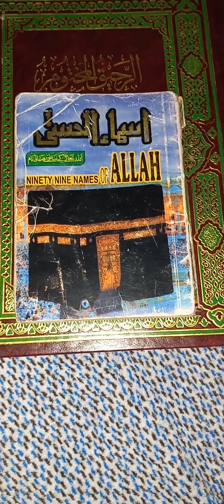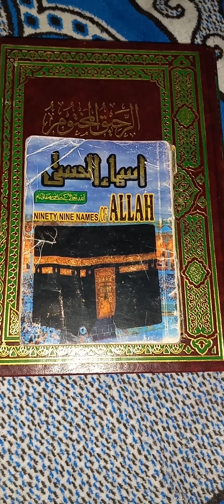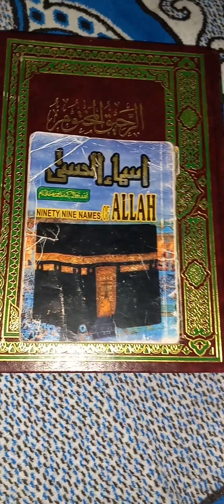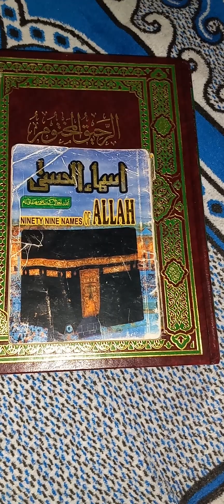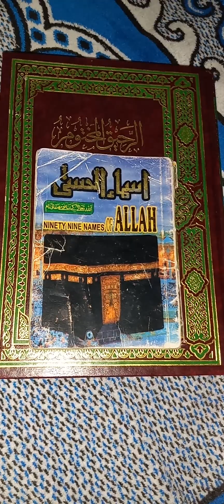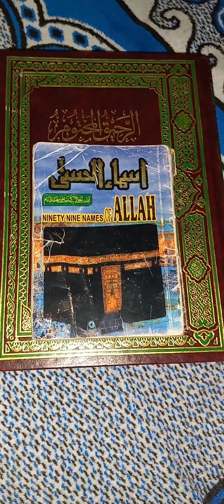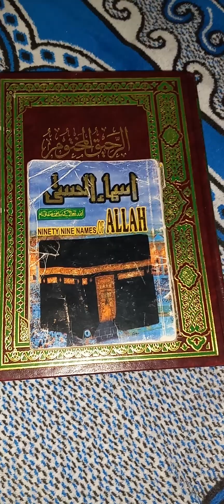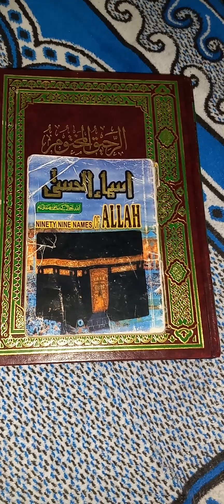V.#3(Khatib From Ret-Imam's Office Delivers Statement*C.O.B**(Ali Ibn Abi Talib RA(Door2City Of KNG)